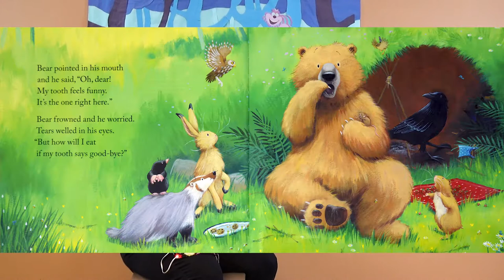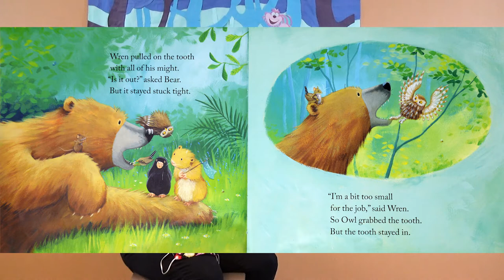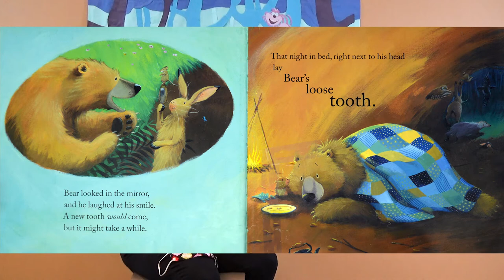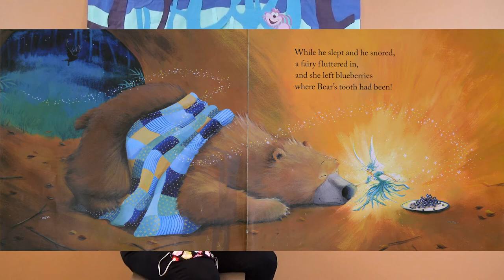"Bear's Loose Tooth" -Virtual Storytime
Bear has a loose tooth, but it won't come out! Join us as we read all about Bear's friends trying to help his tooth fall out! Our book today is "Bear's Loose Tooth" by Karma Wilson and illustrated by Jane Chapman.